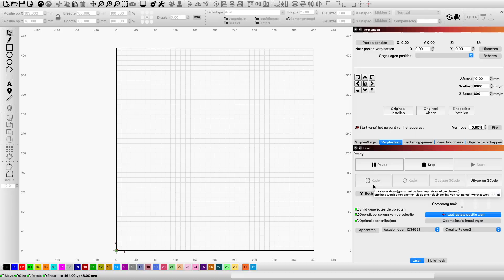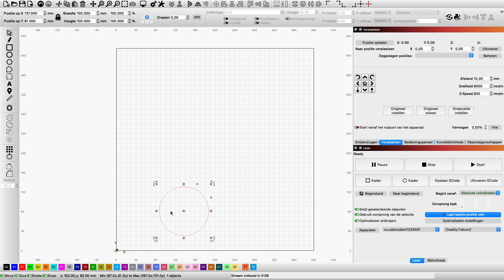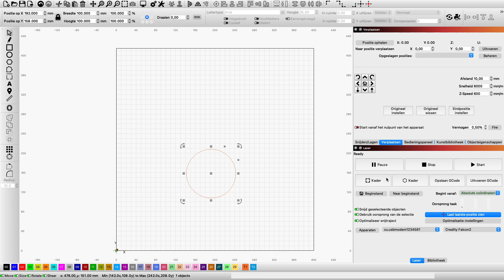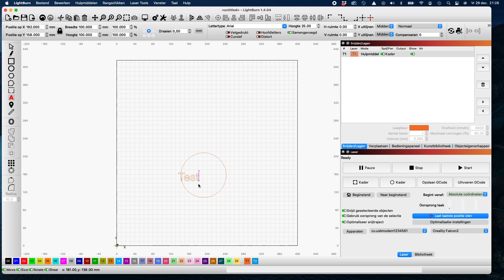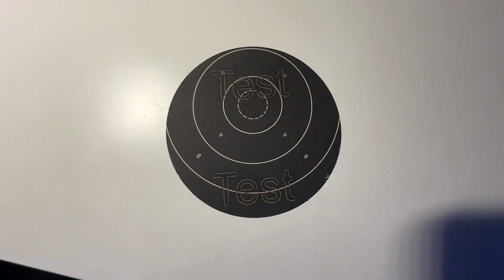lightburn framing HD 1080p